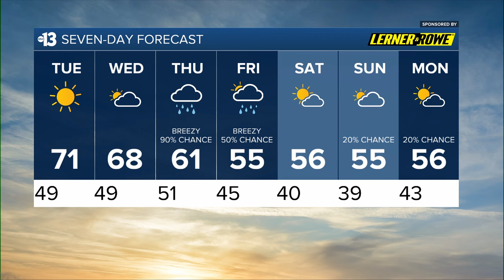Monday Evening Forecast 1.29.24